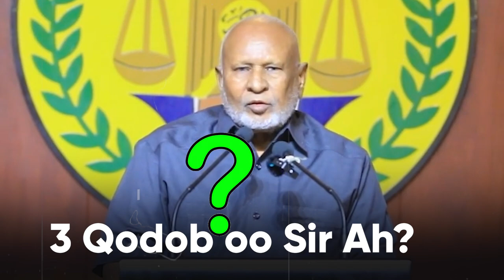Kulankii Ciro Kaahin Iyo Saleeban maxa ka baxay?